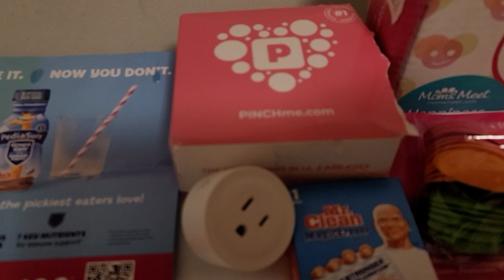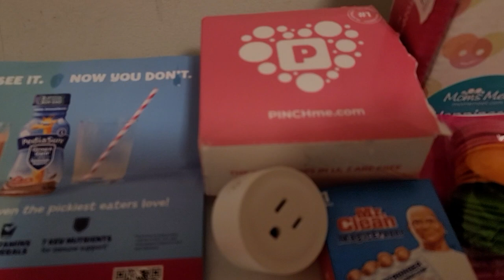Mail call 5/15/23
Today's mailbox freebies. Mixmi frozen yogurt party pack from Mom's meet, smart plug from PINCHme, Pediasure coupons & a Magic Eraser from.P& G.